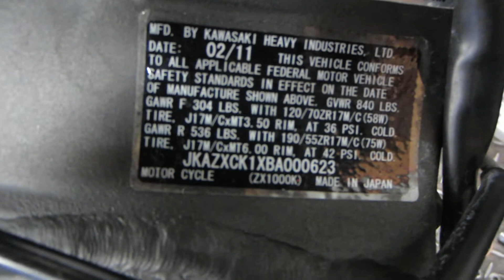Starting Wrecked 2011 Kawasaki ZX10R #347